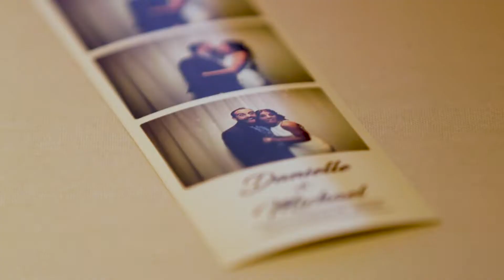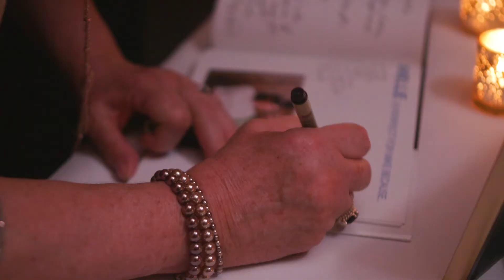Danielle Servedio and Michael Cupolo Wedding Highlight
Perfect Strangers by Jonas Blue, JP Cooper